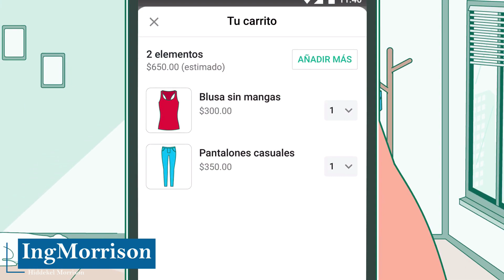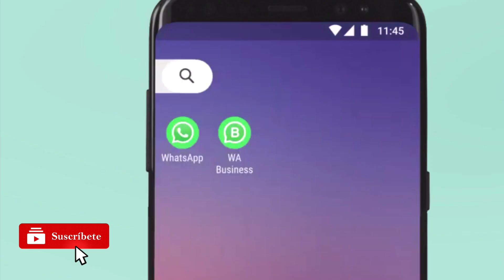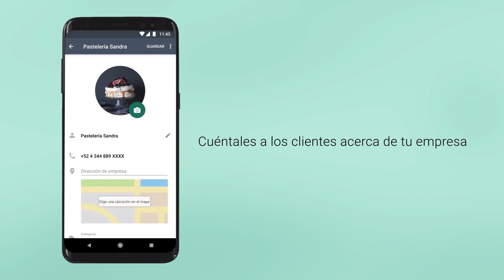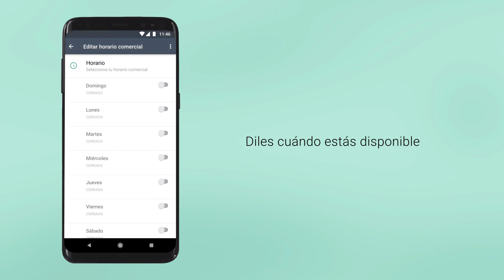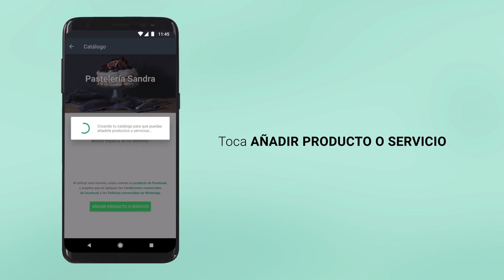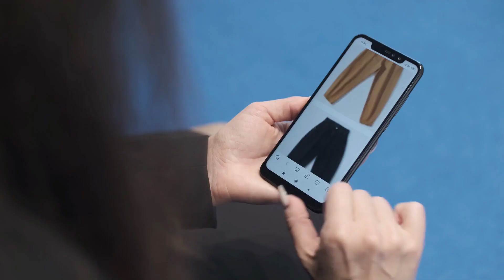COMO VENDER POR WHATSAPP BUSINESS catalogo de productos y carrito de compras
El Ing. Hiddekel Morrison explica detalladamente COMO VENDER POR WHATSAPP BUSINESS catalogo de productos y carrito de compras. Al analizar la novedad de que los carritos de compras llegan a WhatsApp en todo el mundo. ¿Qué son y cómo funcionan?.

00:00 – INTRODUCCIÓN
00:58 – CÓMO FUNCIONA CARRITO COMPRA
01:33 – CÓMO INSTALAR WHATSAPP BUSSINES
03:34 – CÓMO CREAR CATÁLOGO PRODUCTOS
04:40 – AGREGAR CARRITO COMPRA

Todo estos avances son posibles gracias a las telecomunicaciones, la ciencia y la tecnología. Sin necesidad de uso de whatsapp marketing software. Como algunos piensan que sin ventas no hay paraiso hacemos estas explicaciones para un uso adecuado de whatsapp business 2020. Lo cual también servirá para whatsapp business 2021 y más allá.